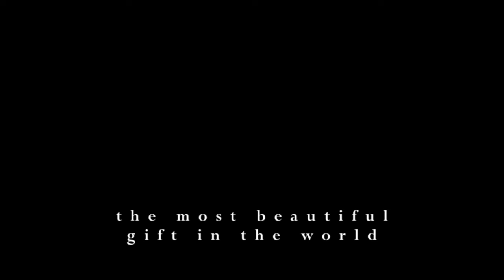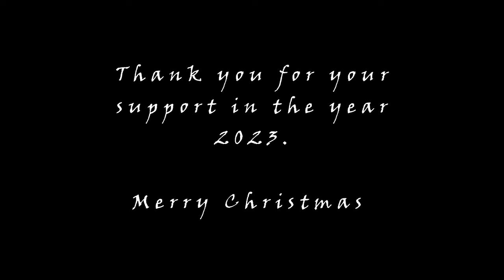"The Most Beautiful Gift In The World" | frank mehl